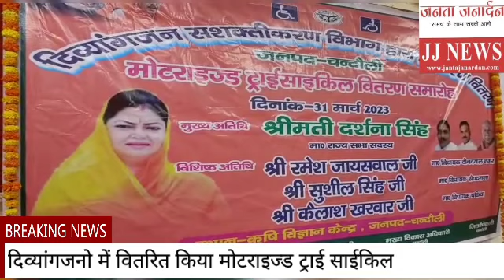MP Rajyasabha | Darshna Singh ने वितरित किया ट्राई साईकिल | JJ News